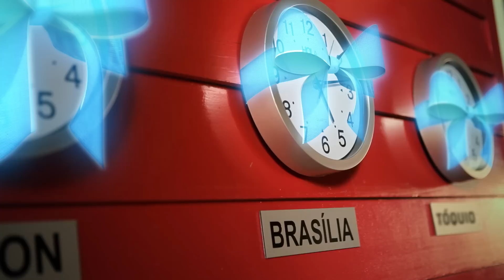EPTV Dalai Lama 2011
Criação: DMC Propaganda
Diretor: Anesio Jr
Direção Fotografia: Felipe Meneghel
Direção de Arte: Daniel Marques
Direção de Produção: Max Leean
Trilha: U DOG
3D: Amazing Graphics
Finalização: Tatanka
Montagem: Luanna Fernandes
Colorista: Ricardo Herling